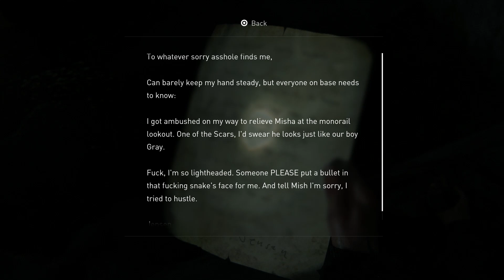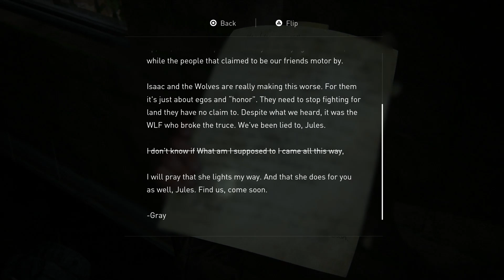THE LAST OF US Part II 🧟 Episode 13 Trivia Walkthrough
We finally get to travel with Jesse as a companion as we make our way to find Abby in the aquarium. Join us for another thrilling adventure!

Shout-out to the Senior Student Council Members: Angelwantstoplay, Benson Yee, Brandon Arabie, David Cameron, Dink Meeker, Goofyoldguyplays, MaggieJo1, and Red T. Basco.